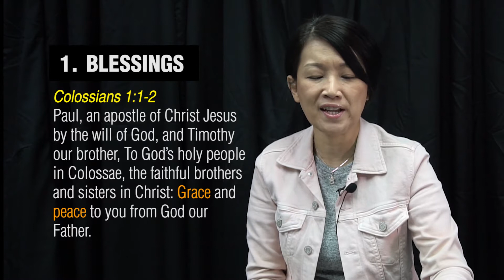40 Days With God | In The Book Of Colossians | Session 1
The Church of Colossae was founded by Epaphras who heard the gospel message from Paul in Ephesus.

The Book of Colossians is a letter written by Paul to this young church for its doctrinal content and application with the goal of Christian maturity.